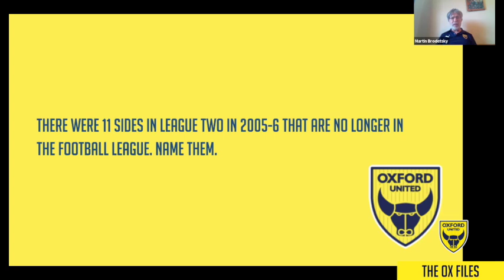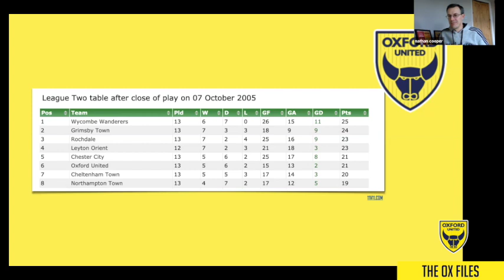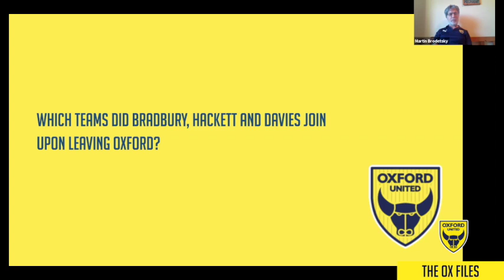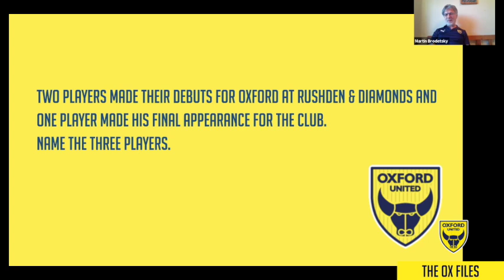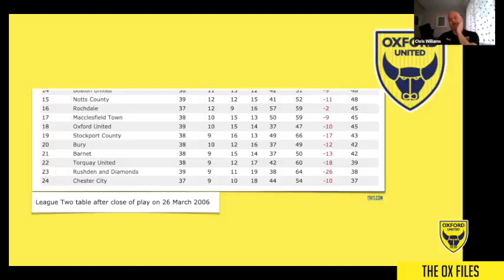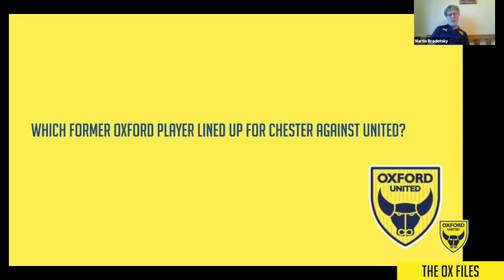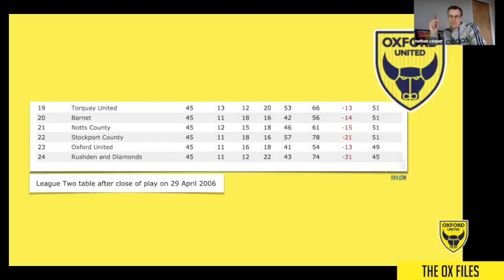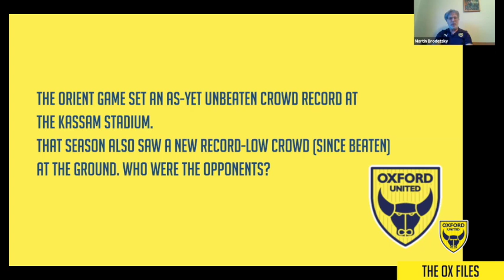The Ox Files - Episode 5, the 2005/6 season with Nathan Cooper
We delve into the archives to look back on a momentous season for Oxford United